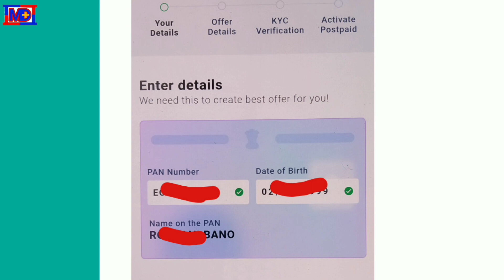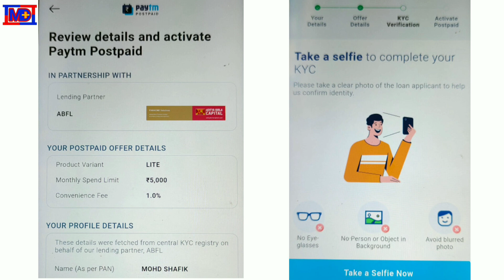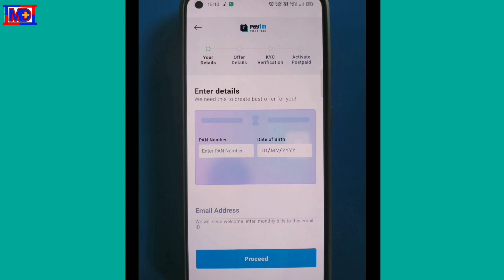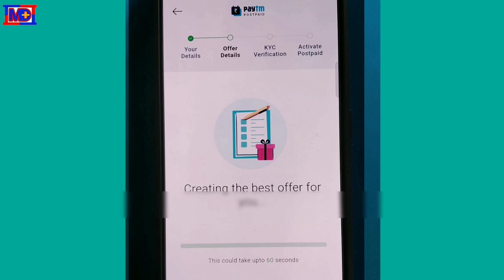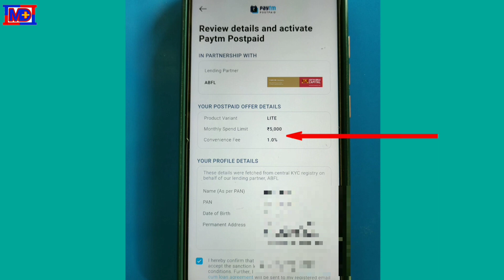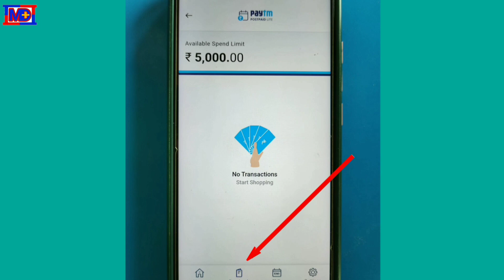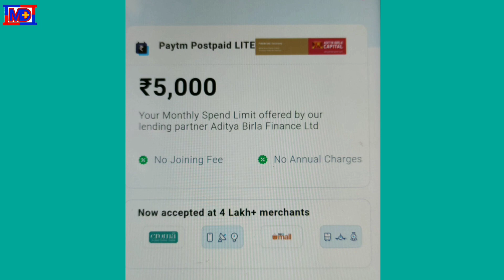Paytm PostPad Lite Activate Live Process Hurray! You are eligible for Postpaid Lite 50,000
Download👇GooglePay Free180Rs,

Bharatpe loan
Rupeelend loan
instant loan,
Aadhar card loan yojana Fasy Loan without any document